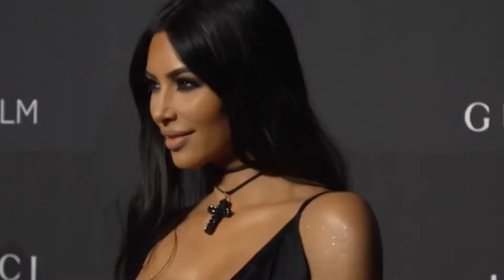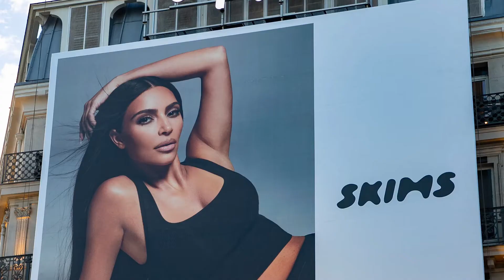Kim Kardashian's Skims DOUBLES Valuation to $3.2 Billion!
Hi there, and welcome to Lap of Luxury! SKIMS recently celebrated their collection launch at Nordstrom in New York City. This is when the shapewear label Skims said it had doubled its valuation to $3.2 billion after raising $240 million in fresh funds, as investors bet on the success of the Kim Kardashian-owned brand.

Welcome to the official YouTube channel of Lap of Luxury 📈

Are you curious about how the other half lives? 💸
➡️ In this channel, you’ll see some of the ways celebrities, world leaders, CEO's and other high-profile individuals spend their fortune.
You’ll also see some of the most luxurious and expensive items, high-end hotels and restaurants, smart cars, yachts, groundbreaking tech and just about anything you can imagine here on this channel.
➡️ In addition to the items and crazy expensive acquisitions, you’ll get the back story of the people behind the purchases.
Lap of Luxury will not only inspire you, but it will also lay the groundwork for you to become more successful by showing you what is truly possible!